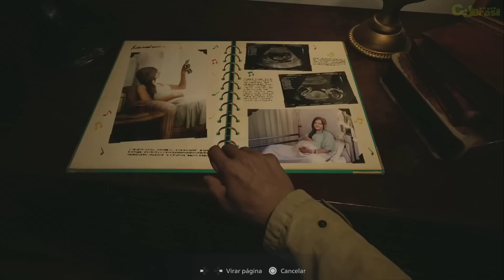Resident Evil Village: Primeira Gameplay - Jogo Completo - Playstation 5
Resident Evil Village, Resident Evil 8 (ou Biohazard: Village no Japão) é um jogo survival horror (sobrevivência) desenvolvido e distribuído pela Capcom.
Resident Evil Village (Resident Evil 8) foi lançado dia 7 de maio de 2021 e você pode jogar Resident Evil Village no Playstation 4 (PS4), Playstation 5 (PS5), Xbox One, Xbox Series X ou PC (Windows).
Em Resident Evil Village (Resident Evil 8) você volta a jogar com Ethan Winters e irá encontrar Chris Redfield.
Saiba mais sobre Resident Evil Village, Resident Evil 8 (ou Biohazard: Village no Japão) no canal Consoles e Jogos Brasil no youtube.